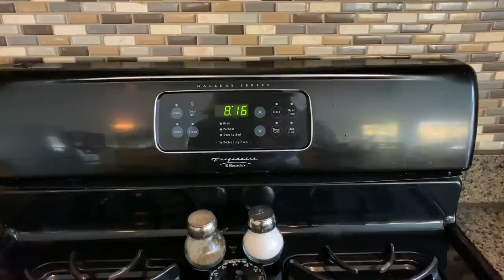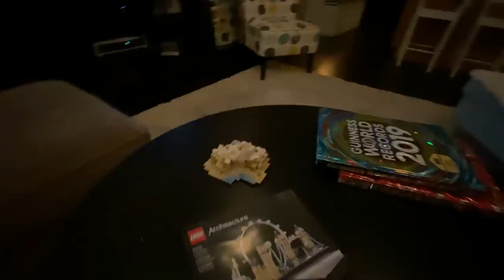Katie Has Bad News **Come Home ASAP!**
Katie called with some bad news- so I rushed home to help...it was B A D. Meet Hannah, another Navy Midshipman and have you ever watched water polo or volleyball? Join Our FAMMELLY Adventure!